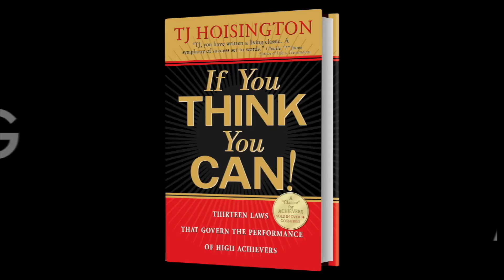More Fit 4 the Kingdom with Skye Fagrell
Skye is the founder of "More Fit 4 Life" and bestselling author of "More Fit 4 the Kingdom." "More Fit 4 the Kingdom" outlines how physical strength training principles can be utilized to gain spiritual strength. In this interview, we talk about achieving your goals and living a principled-centered life. Skye shares many insights related to high performance, leadership, family success, and happiness!

It's my passion to inspire and empower people to succeed. I hope you found value in this podcast episode.